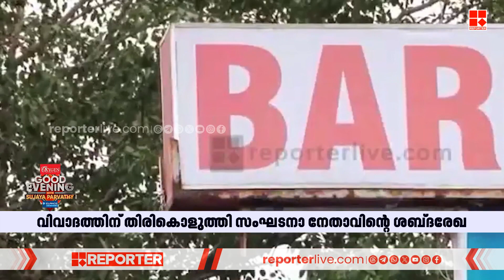ഇടത് സർക്കാരിനെതിരെ അഴിമതിയുടെ സംശയമുന ഉയർത്തി ബാർ കോഴ ആരോപണം | Bar-bribery case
With Regards
Team RBC